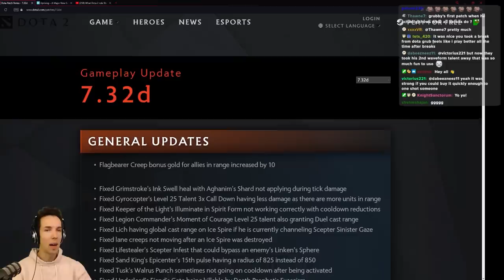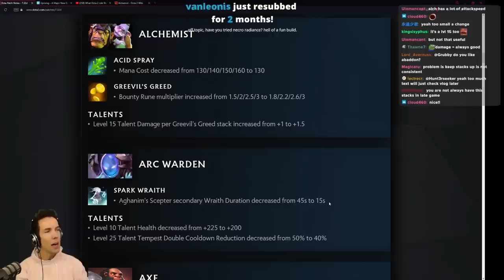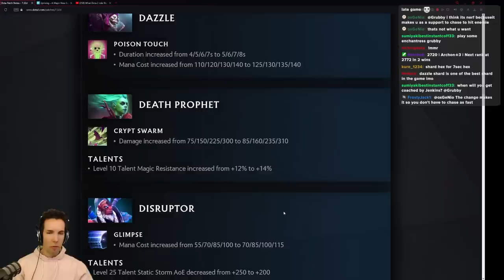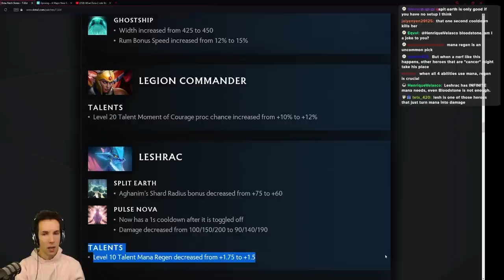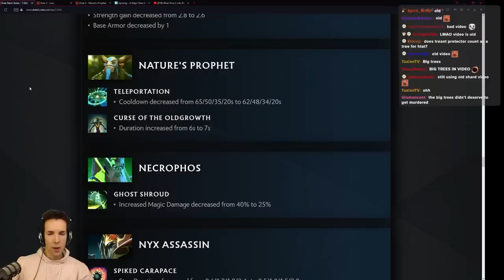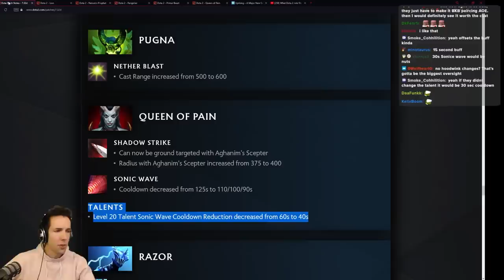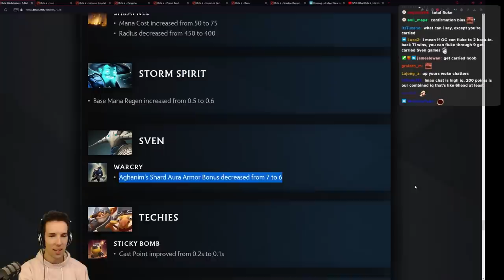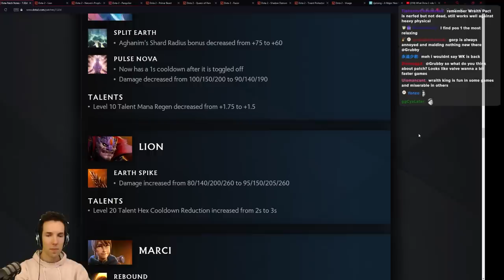RIP Wraith Pact?! Grubby reacts to patch 7.32d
Today we dive into the latest Dota 2 patch, and it looks like Wraith Pact and heroes building this item are about to take a hit!

RIP Wraith Pact?! Grubby reacts to patch 7.32d (Live on -2022)

00:00:00 General Updates
00:02:53 Item Changes
00:07:58 Hero Changes (A-D)
00:21:53 Hero Changes (E-N)
00:41:15 Hero Changes (O-Z)